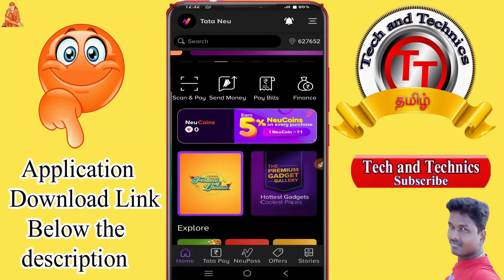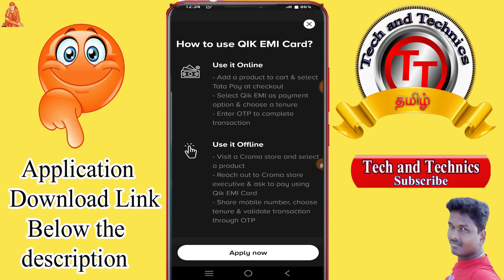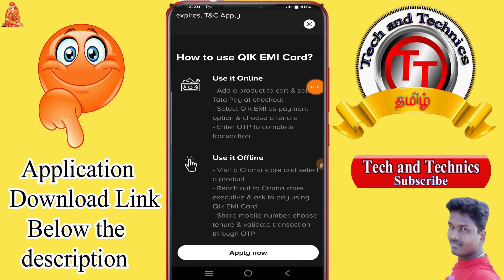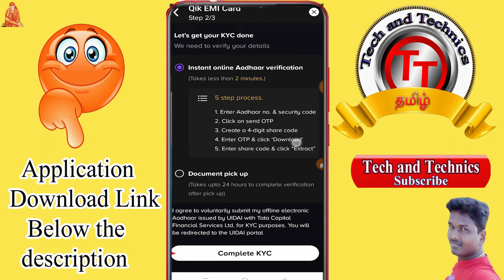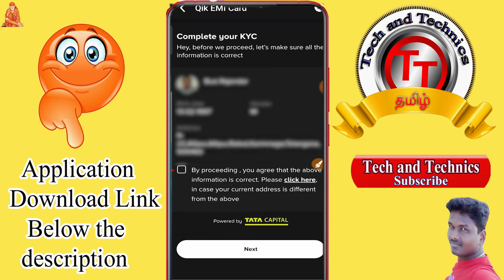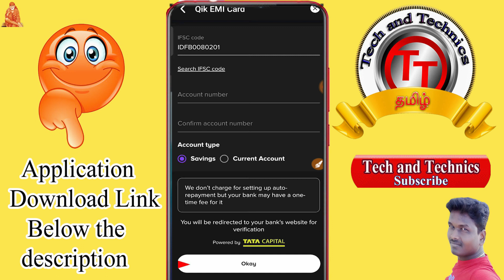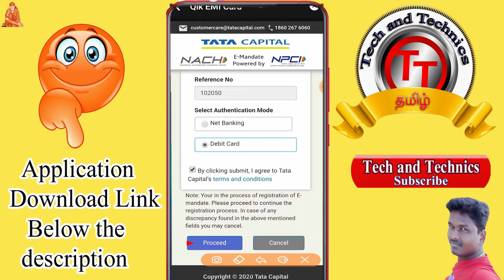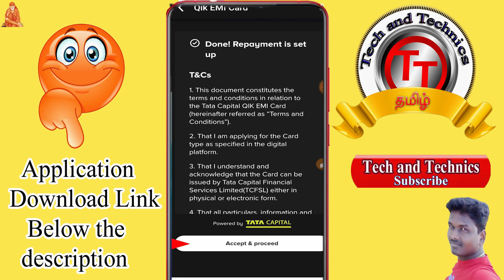How to Apply TATA Neu Qik EMI Card in Online full details in Tamil @Tech and Technics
✅tata Neu Credit Card Apply using Application  :
👉Out Referal Code :MANI6745

                                              PF Helpline                          ✔